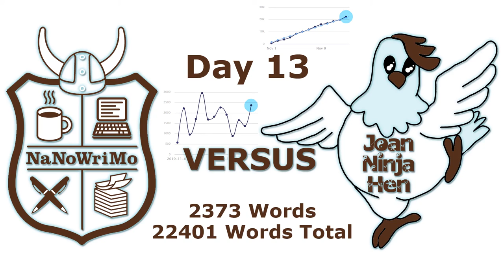NaNoWriMo Day11-13 - NaNo as Web Fiction Writer and Hibernation